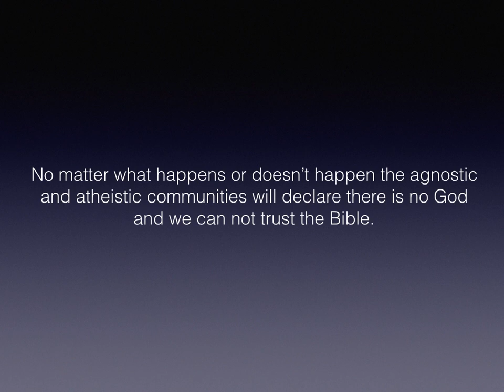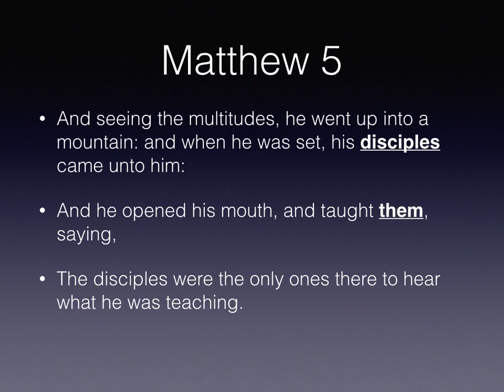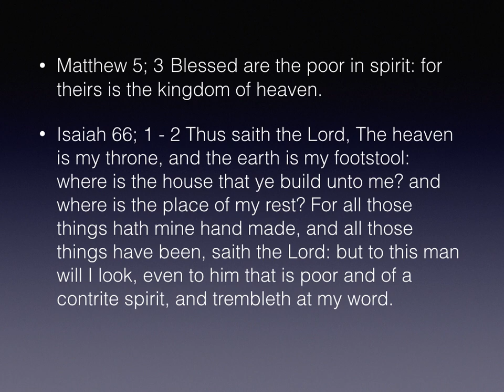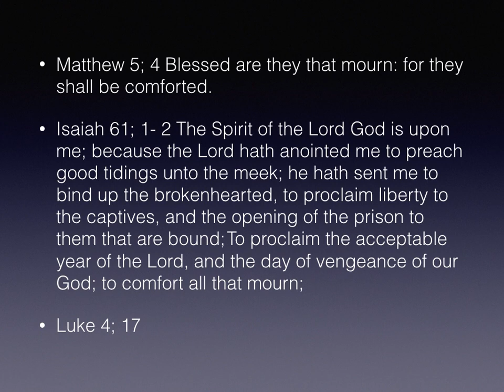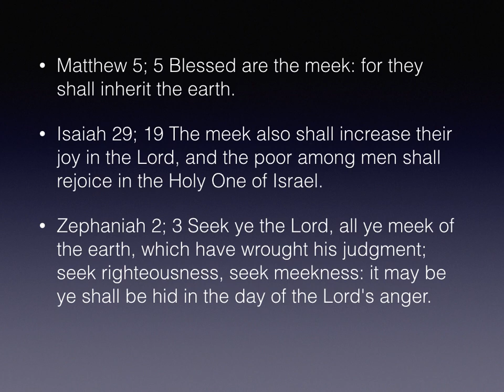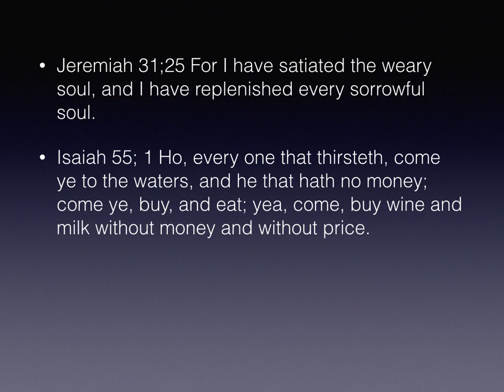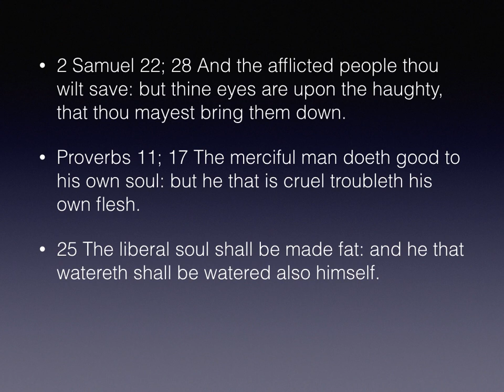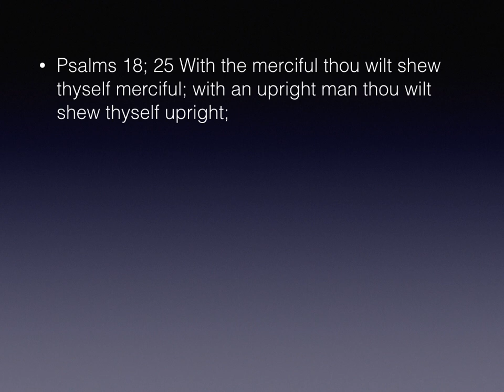matthew 5 part 1